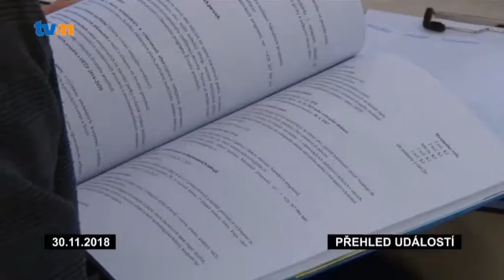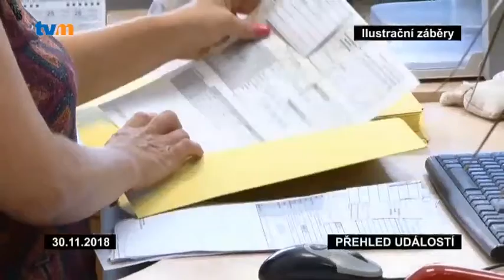PŘEHLED UDÁLOSTI - 48. TÝDEN 2018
Nestíháte sledovat veškeré dění v Olomouckém kraji? Připomeňte si s námi alespoň vybrané listopadové události v nejnovějším přehledu.